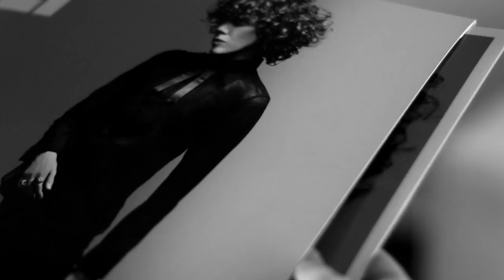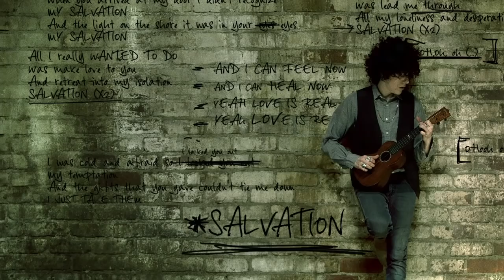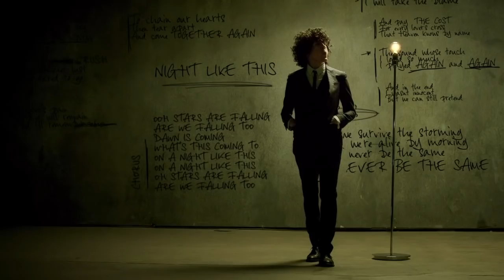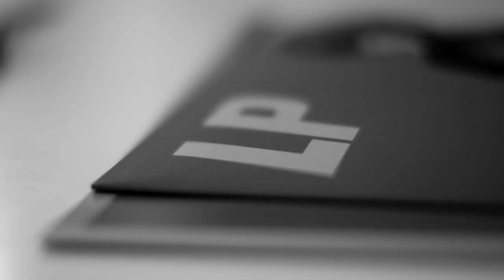LP - Forever For Now (Album Trailer)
Watch the official Forever For Now album trailer, in support of LP's full length album release, out now. Video directed by Brett Sullivan and produced by Steam Motion and Warner Bros. Records. The video was filmed in Los Angeles, California in March of 2014.